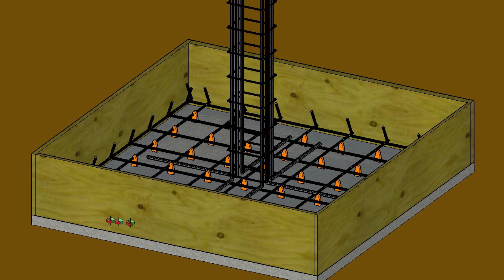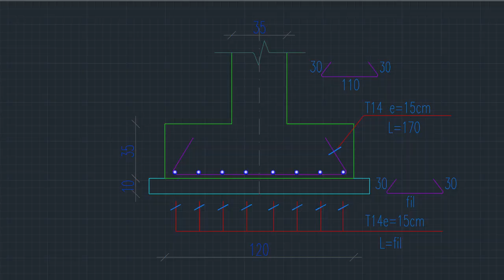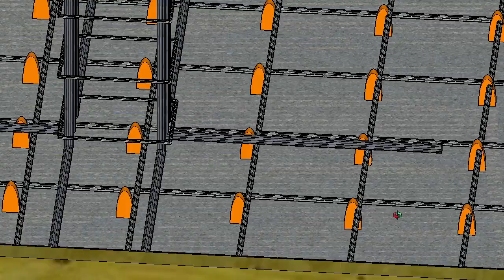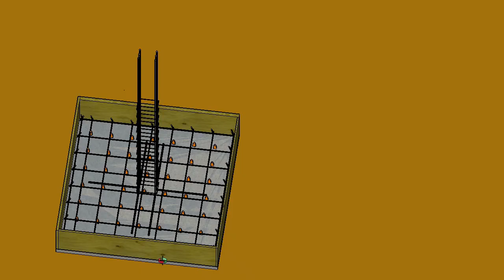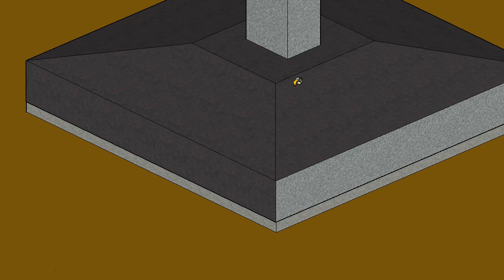إستلام الأساسات المنفصلة في ورشة البناء